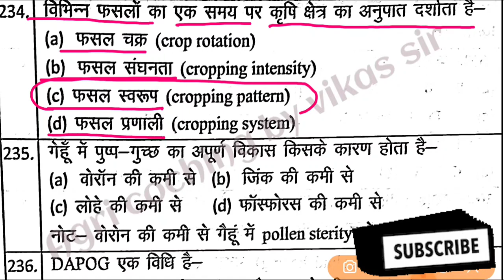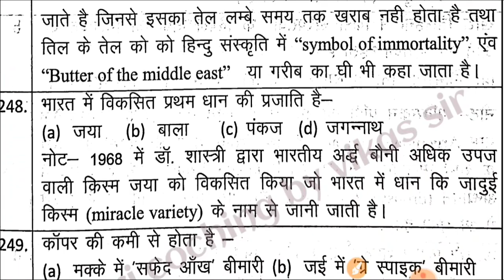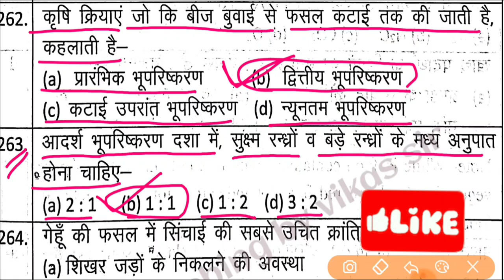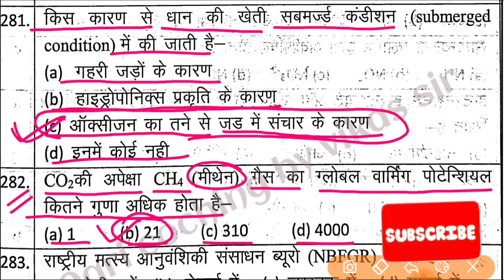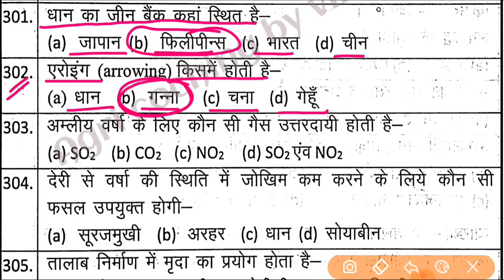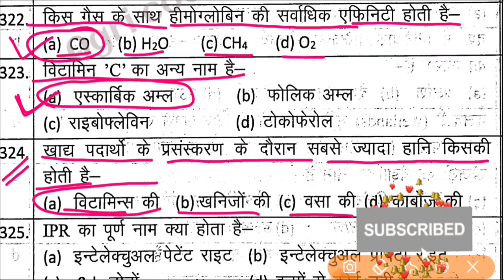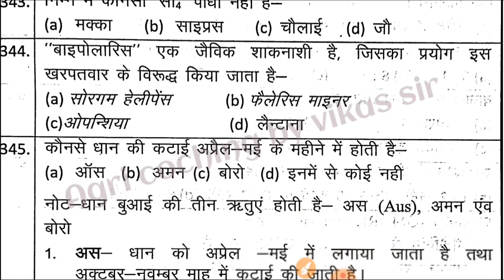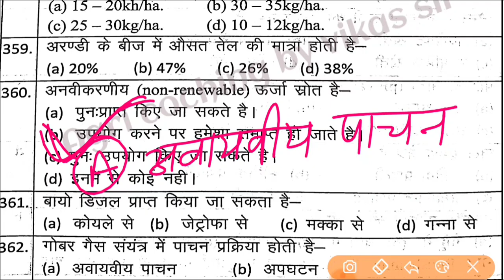UPSSSC AG TA + Can supervisor || शस्य विज्ञान || Agronomy || भाग - 24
Agronomy
upsssc
Agronomy
सस्य_विज्ञान
Agronomy
Agronomy
Agronomy_upsssc
Upsssc
UPSSSC
upsssc
upsssc
upsssc_ta
Upsssc_can_super
TGT/PGT
कृषि_प्रैक्टिस _सेट
Agriculture
Agriculture
Pgt_agricuture
upsssc
UPSSSC
Agronomy
agriculture_ta